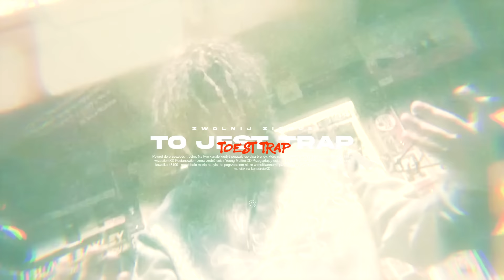YOUNG MULTI - TO JEST TRAP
Powrót do przeszłości trochę. Na tym kanale kiedyś pojawiły się dwa blendy, które nadal uważam, że są jednymi z najlepszych które wrzuciłemXD Postanowiłem znów zrobić coś z Young Multim:DD Przeglądając ostatnio koncerty mulciaka usłyszałem remix/blend kawałka 48100 - spodobało mi się na tyle, że pogrzebałem nieco w multiwersum i przywiozłem Wam takie coś. Pozdro600 może mulciak na puści na koncercieXD

multi jeśli to przeczytasz to podeslij wokale jakies pls:DD

dawno nie było dłuższego opisu lub poradnika więc tym razem historia:

opowiem Ci drogi widzu dzisiaj historie o niesamowitym trunku, który zmiótł z planszy 3 zawodników posiadających w tamtym momencie życiową formę jeśli chodzi o spożywanie alkoholi. fame mma 3 lub 4 mniej więcej te czasy - trzech kumpli spotkało się by obejrzeć jak daniel magiczny dostaje wpi33rdol i łamie przy tym nogę. cały wieczór śmiałkowie zaczęli od bodajże ballantinesa brasil czy inny egzotyczny wymysł i pizzy. cała butla zeszła może w 2 walki lub jedną. po 5 minutach, 15, 20, godzinie nikt z całej trójki nie czuł nic. totalnie nic. forma nad formami wszystkich meneli z miasta nawet tego któremu posmakowało piwo czekoladowe ale to historia na inny film. aczkolwiek w lodówce znajdował się trunek o niespotykanym kolorze, kolorze którego świat nie widział, zostało go tylko pare łyczków ale ekipa z tego wieczoru była tak ciekawa jak smakuje, że oczy szkliły się za każdym razem gdy tylko otworzyli lodówkę. po paru godzinach zerkania na nią - ugięli się. jeden z całej trójki stwierdził - "chuj, pijemy ale po mikrołyczku bo to mojej mamy prezent dostała se i żeby nie zauważyła". wszyscy wzięli po faktycznie mikrołyczku, ale jak wspomniałem wcześniej - cała trójka miała życiową formę, prime bycia alkoholikiem więc trzy mikrołyczki okazały się wypiciem trunku do dna. każdy z nich stwierdził, że super smakowało ale nie jest mocne. po ledwo 15 minutach, dwóch z kumpli skończyło leżąc w innej rzeczywistości gadając o najdziwniejszych rzeczach i tworząc scenariusze o których hollywood nawet nie śniło a trzeci z ekipy w innym pokoju oglądając gejowskie p00rn0 by porównać jak bardzo różni się tam fabuła od zwykłegoXD. na tym historia się urywa, nikt nie wie co było dalej. nigdy więcej w dalszym życiu ja ani moi kumple nie wypiliśmy czegoś co tak bardzo by mogło złożyć człowieka. nie wiem ile ta nalewka (bo tym trunkiem była właśnie nalewka skarby korony) stała w lodówce ale miała zakłamany procent jak hooy. koniec historii elo pozdro widzu jak to czytasz

wszystkie czynności w tej historii były wykonywane przez kaskaderów - nie powtarzaj tego w domu ani tym bardziej coorva w plenerzeXDD

ALTRNTV TITLE:
YOUNG MULTI ale to YEAH YEAH HARDSTYLE
YOUNG MULTI ale to HARDSTYLE
YOUNG MULTI - TRAP 2 wersja jeszcze bardziej koncertowa

wykorzystane
young multi - trap 2 (wokal)

ZWOLNIJ ZIOMUS

Jeśli jesteś artystą i nie chcesz by Twoja piosenka była dostępna w takiej wersji parodii - napisz na mail: lub na instagram: realgrrosik